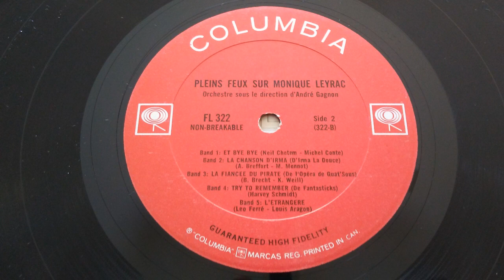Monique Leyrac - Et bye bye